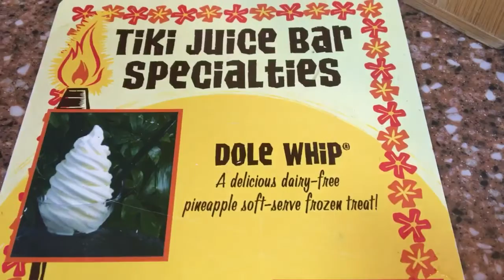DISNEYLAND VLOG; DAY THREE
I'm so glad I got to go to Disney for three days!